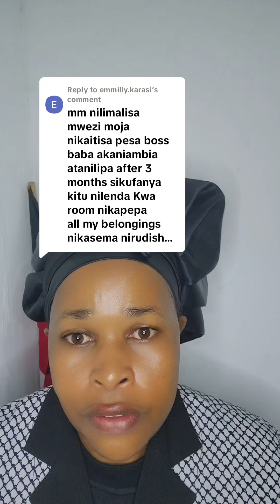SAUDI ARABIA BOSS REFUSED TO PAY SALARY FIRST MONTH SHE DID THIS 😢 😭 😿